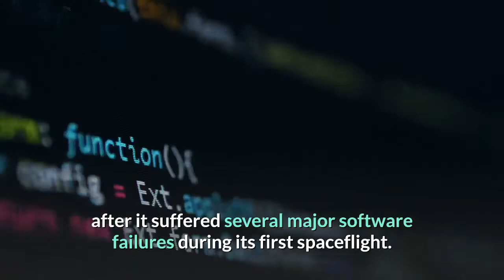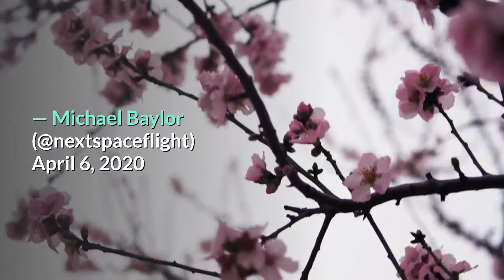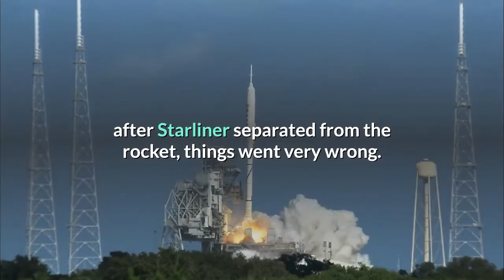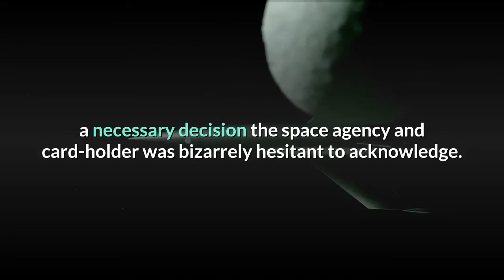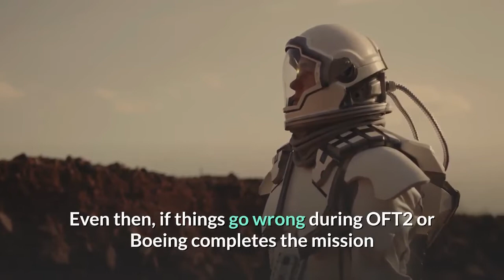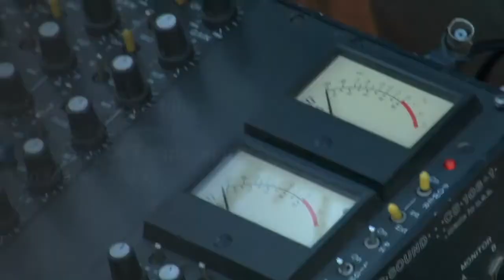spacex boeing astronaut spacecraft working towards orbital meet up in 2020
According to Boeing’s new Starliner testing plan, the spacecraft could potentially meet SpaceX’s own Crew Dragon astronaut spacecraft in orbit at the International Space Station (ISS) later this year.

Following Starliner’s near-catastrophic December 2019 orbital flight test (OFT), Boeing and NASA have finally announced that – at a minimum – a second uncrewed flight test will have to be completed before the company will be allowed to launch astronauts. According to the Washington Post, Starliner’s return to flight is expected to occur no earlier than October or November 2020, 10 or 11 months after it suffered several major software failures during its first spaceflight. While delays to that flight schedule are incredibly likely, it does mean that there’s a chance that SpaceX’s second crewed Crew Dragon launch could coincide with Starliner’s second orbital mission — a first for the two NASA Commercial Crew Program (CCP) providers.